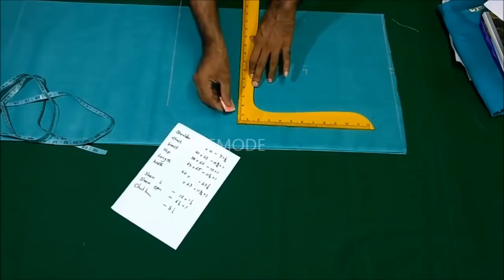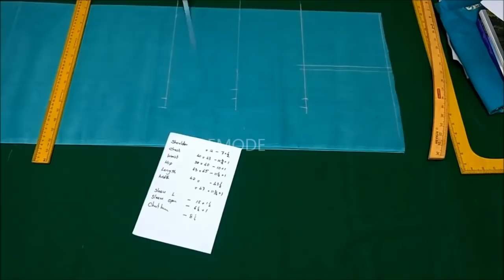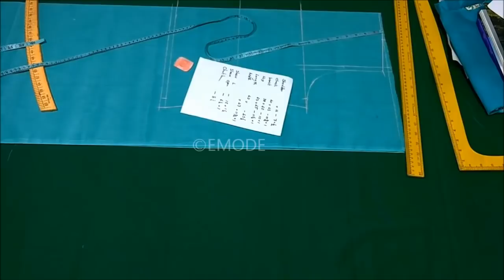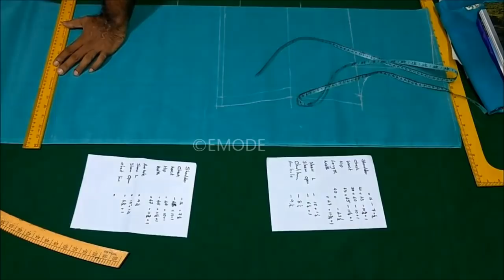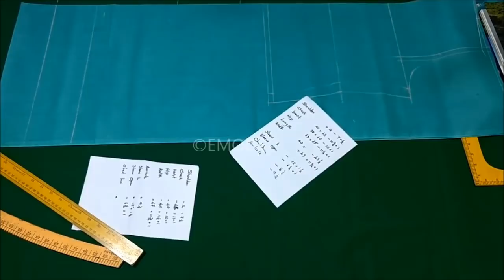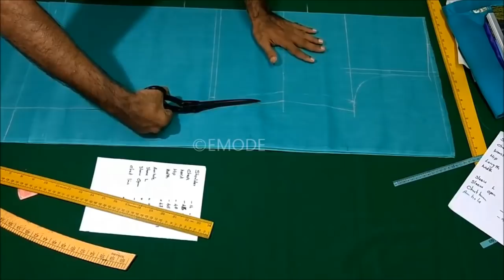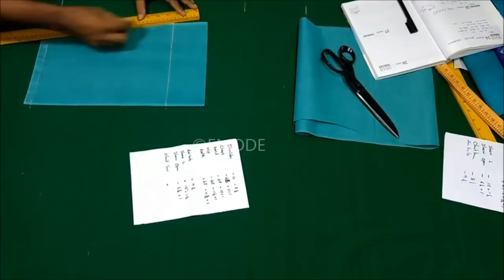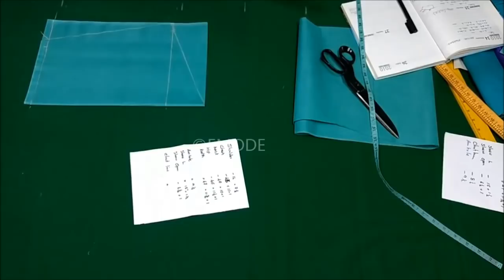Lining Churidar top cutting and stitching in malayalam part 1 EMODE Malayalam Stitching